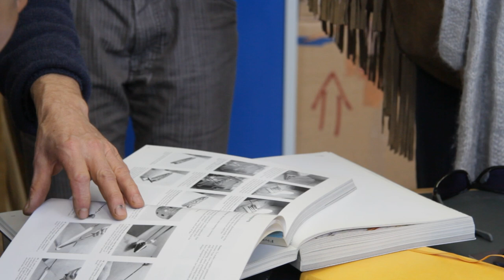Glass Excursion UdK Berlin - London & Berlin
The Students went to visit Jochen Holtz' workshop in London to learn a lot about Borosilicate and to a Glassblowing workshop at Berlin Glas e.V.